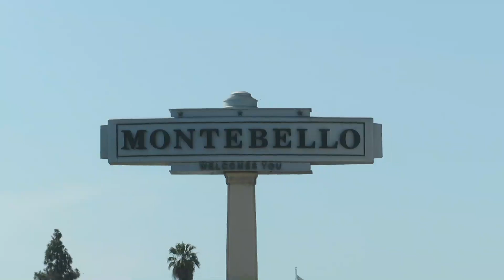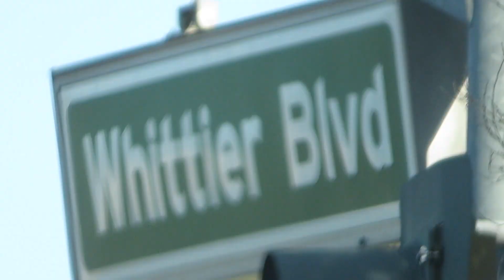LOWRIDERS CRUISING WHITTIER BLVD SUNDAY | LOWRIDERS & CLASSIC CARS